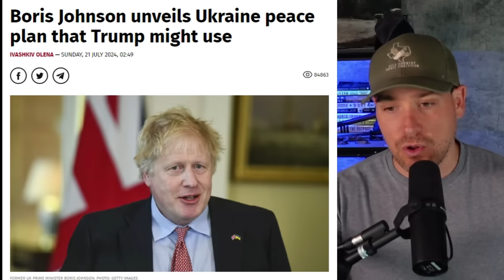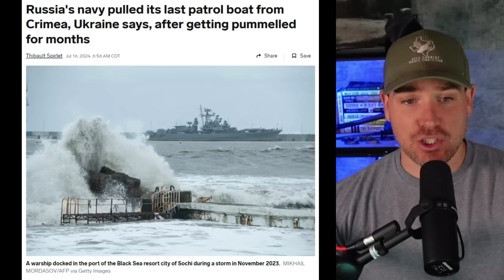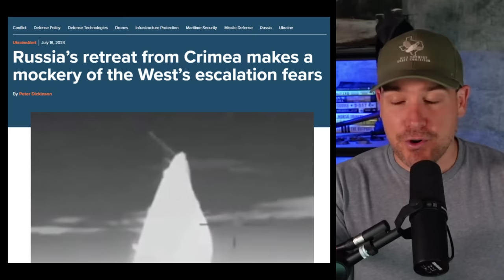Trump's Plan For Ukraine To Win